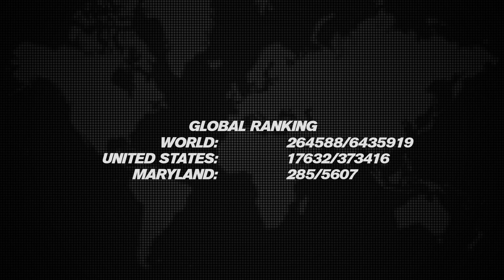Trackmania Turbo - Online Challenges (Part 2)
Just doing some more online challenges.